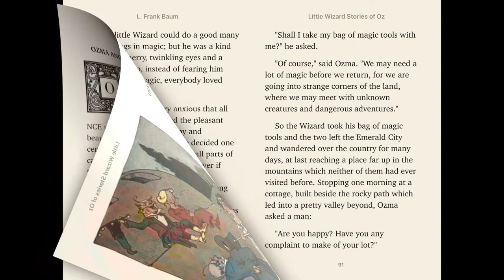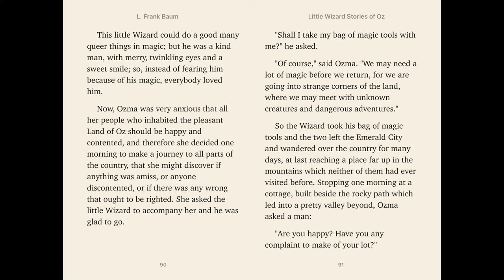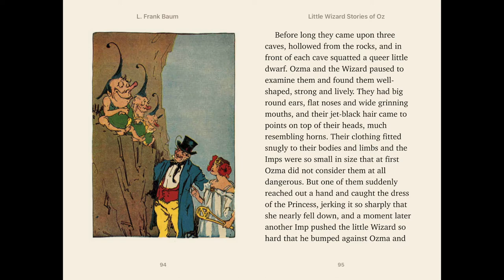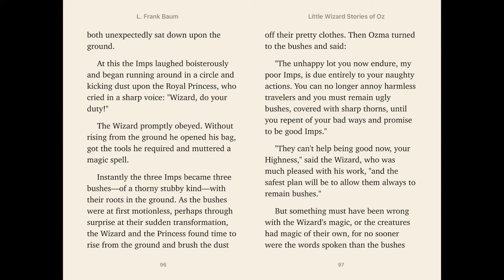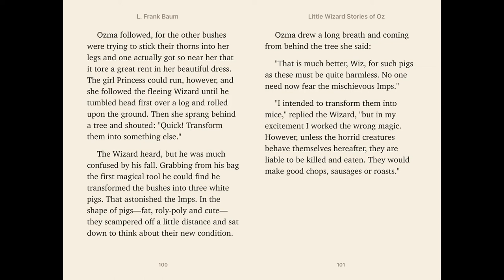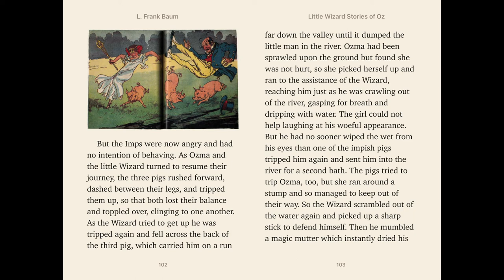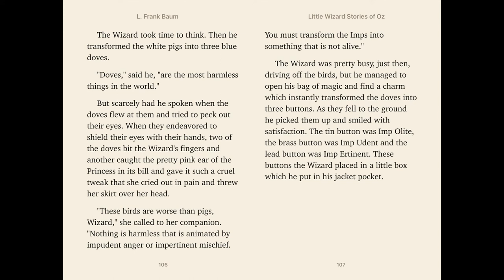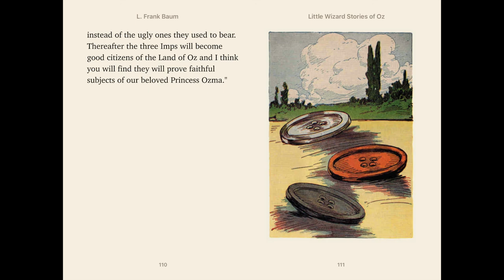Ozma and the Little Wizard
A read-along short story by L. Frank Baum, author of The Wizard of Oz. Free for your use for kid's story time. Feel free to distribute.